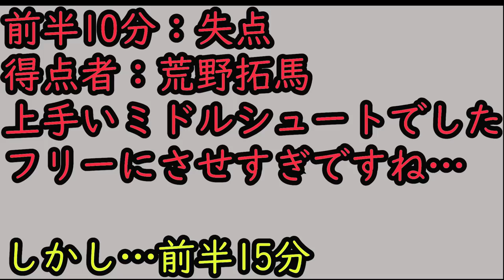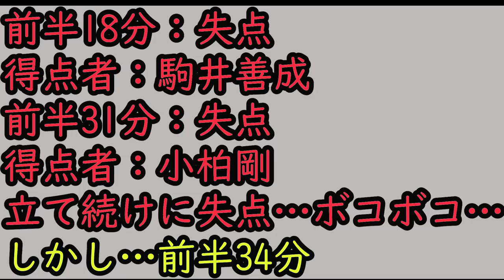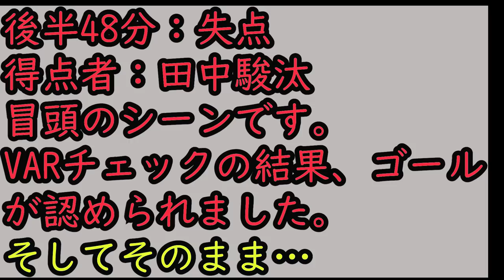【壮絶な打ち合い】2023年6月3日 柏レイソルvs北海道コンサドーレ札幌 Vlog【高嶺選手・菅野選手の古巣への挨拶収録】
壮絶な打ち合いとなった柏レイソルvsコンサドーレ札幌！
盛り上がったスタジアムの、試合前から試合後までの様子をたっぷり収録しています！
高嶺選手・菅野選手の試合後挨拶も収録しています！
スタジアムの雰囲気は最高でした！

動画で紹介した像のカードケース
10%オフで買えるプロモーションコード：OCBPKNMH

【商品特徴】
可愛いゾウ仕様のカードケースは上品な牛革と高品質なファスナーを使っており、牛本革ならではの高級感と耐久性があり、クレジットカードホルダーに最適な高品質でスムーズなラウンドファスナーを採用し、何度も使ってもスムーズに開き、長年ご愛用頂けます。
そして、使いやすいじゃばら式の構造で、最大180°まで広く開き、出し入れやすい、探したい各種ポイントカードカードや小銭が一目でカードが見え、取り出しやすいです。
また、独特なRFIDスキミング防止フイルムを内蔵しておりますので、データの取り外しを防ぐことができます。
セキュリティ万全でお客様の貴重な個人情報やお金をしっかりと守ってくれます。

他にもサッカーVlogあげています！よろしければ覗いてみてください！

【ルヴァンカップ敗退決定】2023年5月24日 鹿島アントラーズvs柏レイソル Vlog【それでも見えた光】

【井原新監督の初陣！】2023年5月20日 柏レイソルvsヴィッセル神戸 Vlog【新生レイソル上々の船出！】

【ネルシーニョは限界？】2023年4月29日 柏レイソルvs京都サンガFC Vlog【勝てない…不穏な日立台を収録…】

【トンネル脱出！難敵撃破！】2023年4月19日 柏レイソルvsアルビレックス新潟 Vlog【歓喜の日立台をたっぷり収録！】

【246日ぶりの歓喜！】2023年4月9日 柏レイソルvs鹿島アントラーズ Vlog【歓喜の日立台をたっぷり収録！】

【大敗・泥沼】2023年3月31日 柏レイソル vs 浦和レッズ Vlog 【19試合勝利無し】

【大敗・深刻】2023年3月12日 柏レイソル vs 名古屋グランパス Vlog【16試合勝利無しの柏レイソル】

【荒れた一戦】2023年2月26日 柏レイソルvsFC東京【ジャッジリプレイ案件・レッドカード】

【1086日ぶり日立台声出し解禁！！】2023年2月12日 ちばぎんカップVlog 柏レイソルvsジェフユナイテッド千葉【世界三大カップ！いよいよ開幕！！】